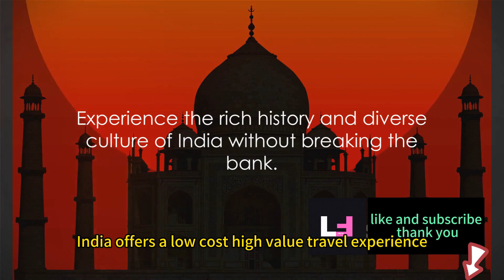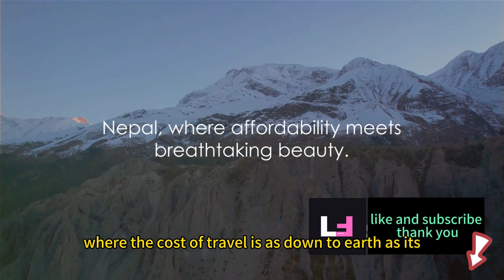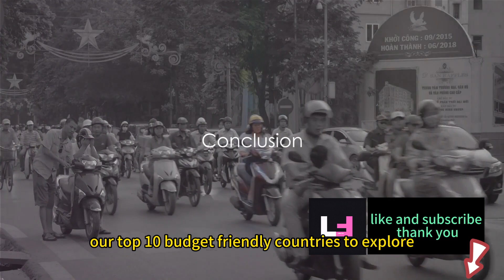Budget Globetrotter: Top 10 Cheapest Countries to Explore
Are you a budget traveler looking to explore the world without breaking the bank? Look no further! In this must-watch video, we've got you covered with our ultimate guide to the top 10 cheapest countries to explore.Join us as we reveal the secret gems and hidden treasures that these affordable destinations have to offer. From breathtaking landscapes to vibrant cultures, you'll be amazed at what awaits you.But that's not all! We've packed this video with valuable information to help you plan your budget-friendly adventure. Discover the best budget-friendly accommodations, transportation options, and local cuisine that won't burn a hole in your pocket.And to top it all off, we've sprinkled a dash of humor throughout the video to keep you entertained and engaged. Laugh along as we share our hilarious travel mishaps and unforgettable experiences.Don't miss out on this captivating and informative video! Start planning your dream trip to these cheapest countries and create lifelong memories without breaking the bank. Happy travels!

OUTLINE:
00:00:00
Introduction

00:00:26
Vietnam

00:01:24
India

00:02:21
Bolivia

00:03:18
Cambodia

00:04:11
Nepal

00:05:05
Indonesia

00:06:06
Ukraine

00:07:06
Guatemala

00:08:03
Conclusion

00:09:28
End Sting